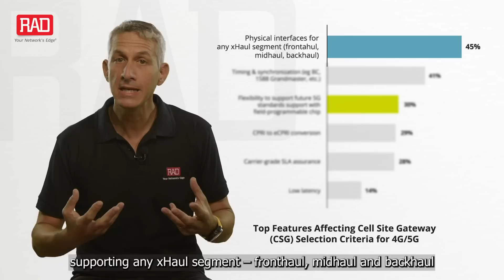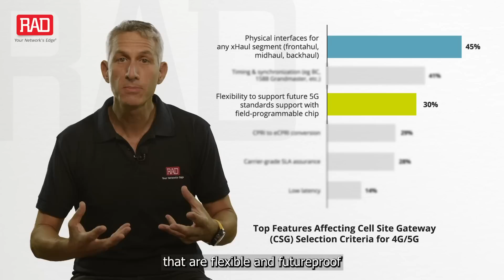2021 Networking Survey Report 5G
To gain insight into the new normal for today’s communications services, we surveyed 100 senior network executives from communications service providers around the world.

The first clear insight we saw is that 5G uplink is seen as a viable access alternative for L2 business services: 71% of respondents see future support for 5G cellular uplink as either important or critical in their Ethernet Network Interface Device.

Another insight is that flexibility is the most essential attribute in 5G Cell Site Gateways. 45% cited physical interfaces supporting any xHaul segment – fronthaul, midhaul and backhaul – as the most important CSG buying criteria.  30% voted for flexibility to support future 5G standards with a field-programmable chip.